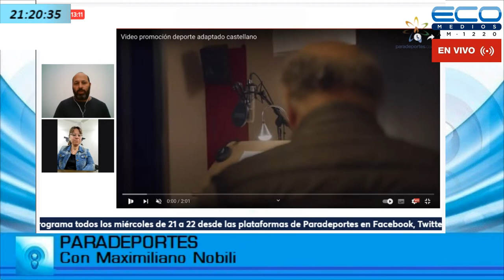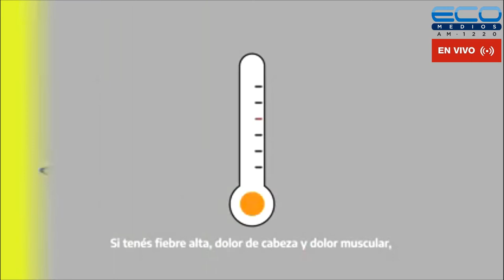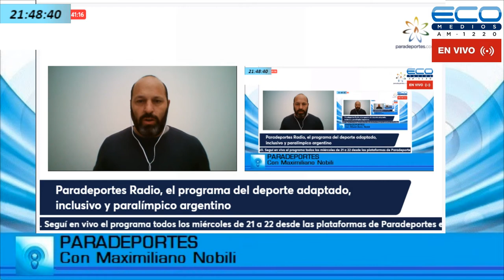PARADEPORTES con Maximiliano Nobili 12-10-2022